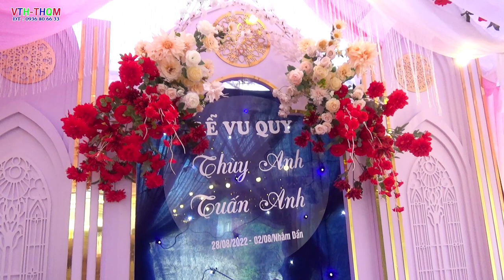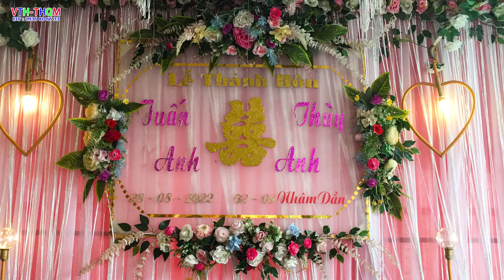Lễ hỏi cưới Tuấn Anh & Thùy Anh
Lễ hỏi cưới tuấn anh và thùy anh ngày 27/8/2022